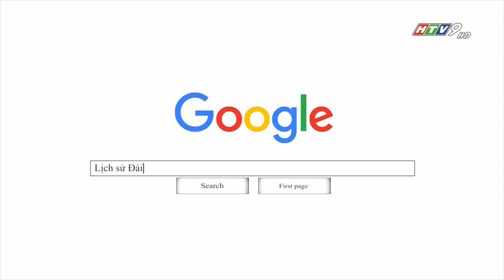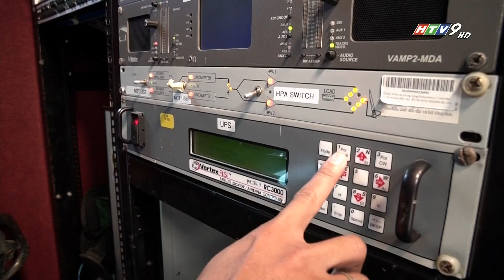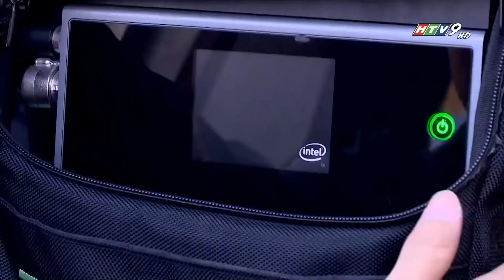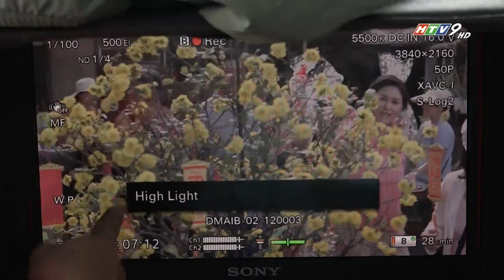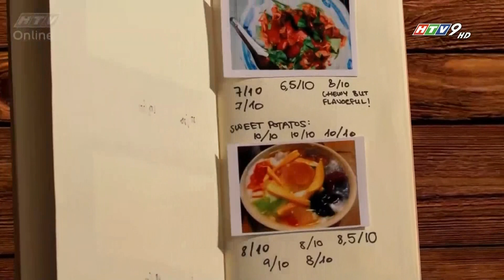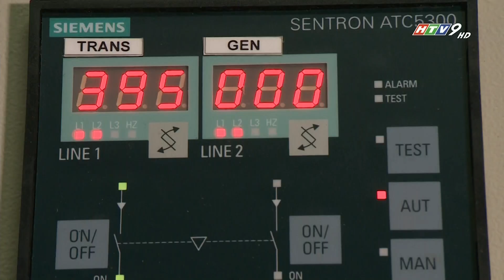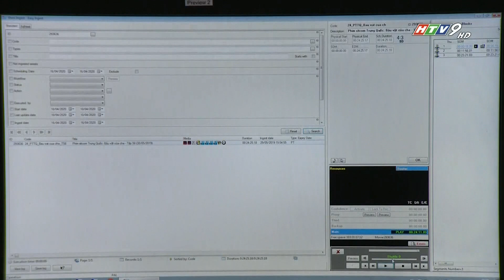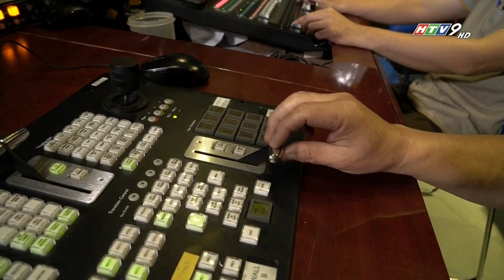HTV - 45 năm những người giữ sóng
Kỷ niệm 45 năm ngày HTV phát sóng buổi đầu tiên (01/05/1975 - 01/05/2020)